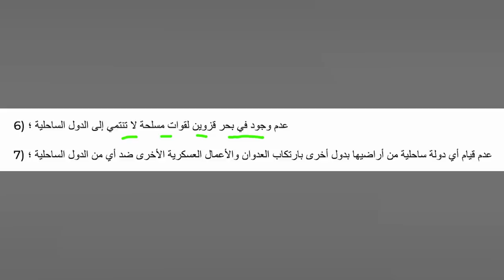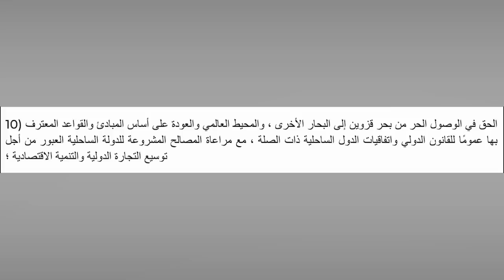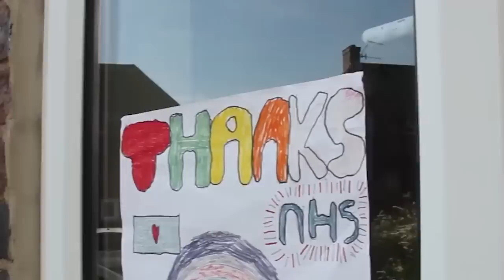XOGTA: Ruushka Iran & Dalal Islaam ah oo ku heshiiyay Go'doominta Turkey